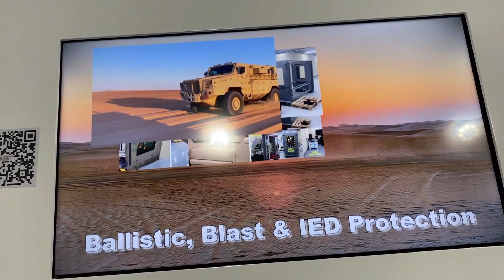KASSER II MRAP UAE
Mine resistant and ambush protected vehicle made in Abu Dhabi based M4 Industries.